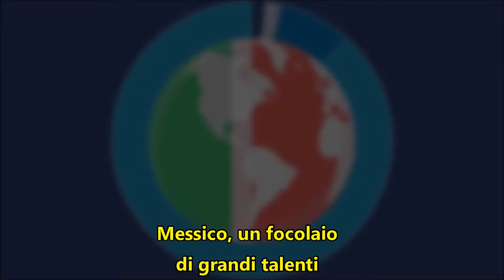Rete Globale MX / Red Global MX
Video sottotitolato da Puntodincontro
Video subtitulado por Puntodincontro